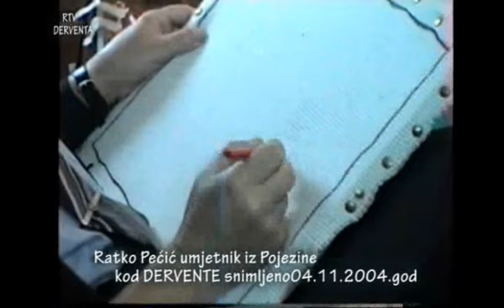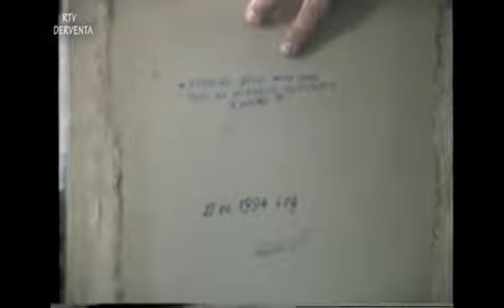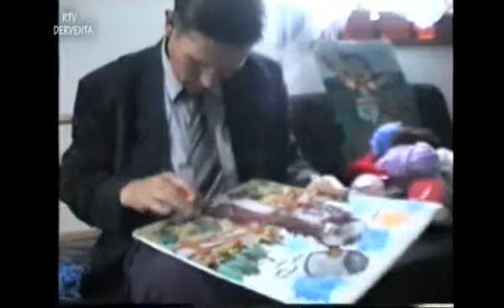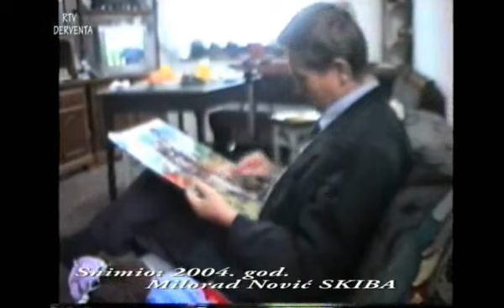TAPISERIJE RATKA PEĆIĆA IZ 2004 godine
IZRADITI JEDNU TAPISERIJU NIMALO NIJE LAK POSAO. rATKO PEĆIĆ TO RADI S LAKOĆOM I VJEŠTO SE SNALAZI U TOJ VRSTI UMJETNOSTI, ON JE U IZRADI TAPISERIJE SAMOUK I NI OD KOGA NIJE NAUČIO OVAJ ZANAT NEGO JE SVOJIM HTIJENJEM OVLADAO TOM MATERIJOM.